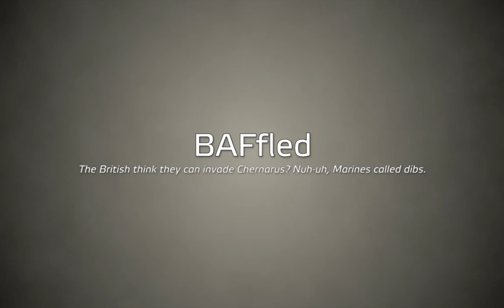BAFfled - ShackTac Arma 2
A USMC platoon defends against the attack of a dastardly British unit. The video starts right as we get into our defensive position. If you like this stuff, as always, show the love through comments, likes, favorites, subscriptions, etc. Feed the machine. Use AdBlock?

The mission shown is an adversarial on the Chernarus terrain.